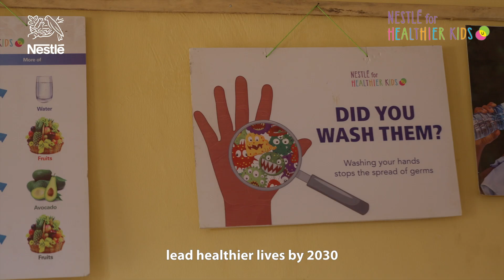Nestlé Nigeria celebrates the resilience of Nigerian Children.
Nestlé Nigeria marked Children’s Day 2023 with children in the 30 Nestlé for Healthier Kids beneficiary schools..